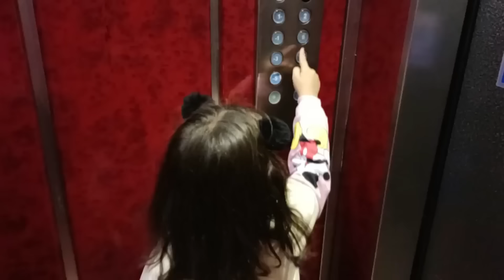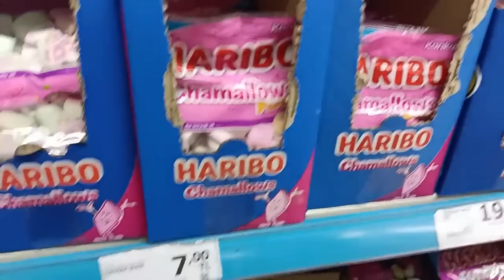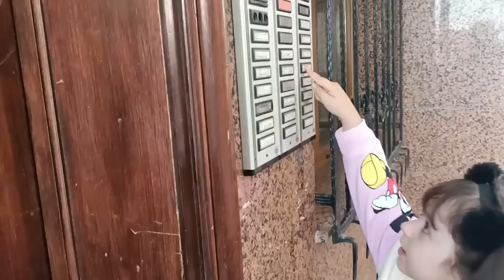ESMA TEK BAŞINA MARKETE GİTTİ GEÇ KALDI ÇOK KORKTUM !! ماما جابت بيبي - جنى مقداد | طيور الجنة